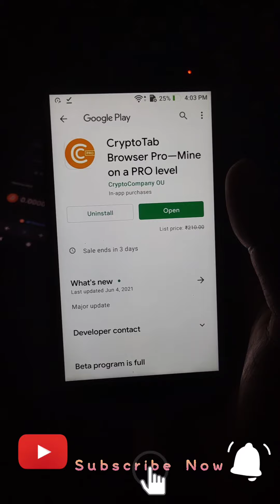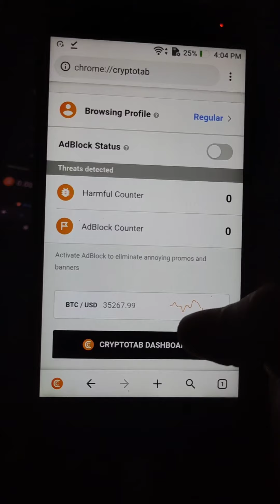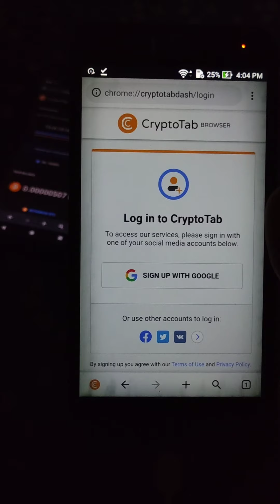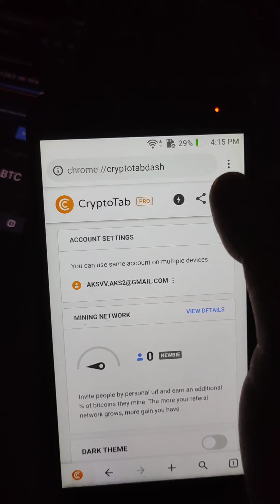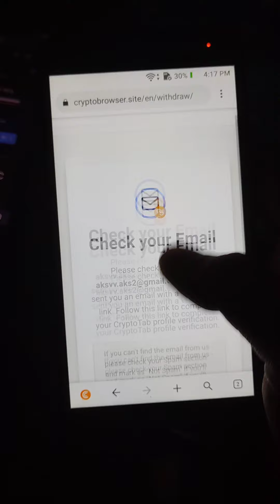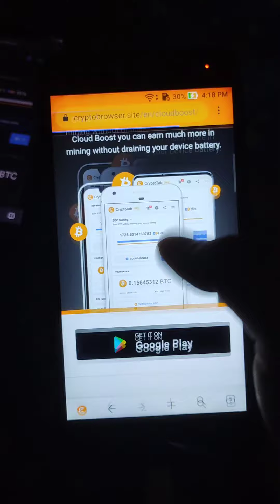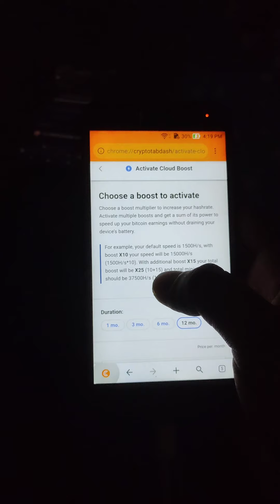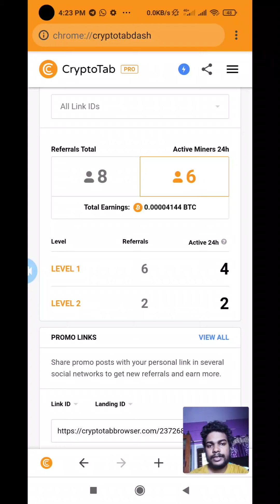Cryptotab Browser Installation in Malayalam | ക്രിപ്റ്റോടാബ് എങ്ങനെ ഇൻസ്റ്റാൾ ചെയ്യാം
Educational Purpose Statement:
⚠️⚠️⚠️ WARNING ⚠️⚠️⚠️

*നിങ്ങളുടെ സ്വന്തം ഇഷ്ടപ്രകാരം ഇൻസ്റ്റാൾ ചെയ്യുക*

താഴെ കാണുന്ന ലിങ്ക് ഉപയോഗിചു ഡൗണ്ലോഡ് ചെയുക

Cryptotab Browser എങ്ങനെ ഉപയോഗിക്കാം.
എന്തൊക്കെ കാര്യങ്ങൾ ചെയ്യണം
ലാഭം ഉണ്ടോ
ഇതൊക്കെ അറിയാൻ ഈ വീഡിയോ കാണുക.

സംശയങ്ങൾ ചോദിക്കുക. ചാനൽ സബ്സ്ക്രൈബ് ചെയ്ത് കൂടുതൽ വിഡിയോകൾക്കായി കാത്തിരിക്കൂ.

Xiaomi Mi 10T 5G Summary

Xiaomi Mi 10T 5G smartphone was launched on 30th September 2020. The phone comes with a 6.67-inch touchscreen display with a resolution of 1080x2400 pixels and an aspect ratio of 20:9. Xiaomi Mi 10T 5G is powered by an octa-core Qualcomm Snapdragon 865 processor. It comes with 6GB of RAM. The Xiaomi Mi 10T 5G runs Android 10 and is powered by a 5000mAh non-removable battery. The Xiaomi Mi 10T 5G supports proprietary fast charging.

As far as the cameras are concerned, the Xiaomi Mi 10T 5G on the rear packs a 64-megapixel primary camera with an f/1.89 aperture and a pixel size of 0.8-micron; a 13-megapixel camera with an f/2.4 aperture and a pixel size of 1.12-micron, and a 5-megapixel camera with an f/2.4 aperture and a pixel size of 1.12-micron. The rear camera setup has autofocus. It sports a 20-megapixel camera on the front for selfies with an f/2.2 aperture and a pixel size of 0.8-micron.

The Xiaomi Mi 10T 5G runs MIUI 12 is based on Android 10 and packs 128GB of inbuilt storage. The Xiaomi Mi 10T 5G is a dual-SIM (GSM and GSM) smartphone that accepts Nano-SIM and Nano-SIM cards. The Xiaomi Mi 10T 5G measures 165.10 x 76.40 x 9.33mm (height x width x thickness) and weighs 216.00 grams. It was launched in Cosmic Black and Lunar Silver colours.

Connectivity options on the Xiaomi Mi 10T 5G include Wi-Fi 802.11 a/b/g/n/ac/Yes, GPS, Bluetooth v5.10, NFC, Infrared, USB Type-C, 3G, and 4G (with support for Band 40 used by some LTE networks in India). Sensors on the phone include accelerometer, ambient light sensor, compass/ magnetometer, gyroscope, proximity sensor, and fingerprint sensor. The Xiaomi Mi 10T 5G supports face unlock

⚠️Warning⚠️

ഈ ആപ്പ് ഇൻസ്റ്റാൾ ചെയുന്നത് സ്വന്തം ഇഷ്ടപ്രകാരം ആണെന്നും, ഈ ആപ്പ് ഇൻസ്റ്റാൾ ചെയുന്നത് മൂലം എന്തെങ്കിലും കുഴപ്പം ഉണ്ടായാൽ @AnandakrishnaSudhakaran  ഉത്തരവാദി അല്ല എന്നും ഇതിനാൽ ഈ വീഡിയോ കണ്ടു ഇൻസ്റ്റാൾ ചെയുന്ന ഓരോ കാഴ്ചക്കാരും സാക്ഷ്യപ്പെടുത്തുന്നു.

⚠️ Warning ⚠️